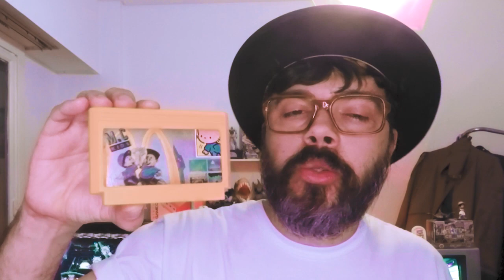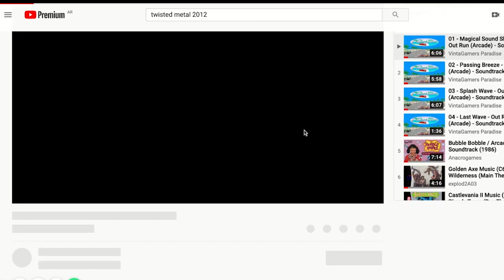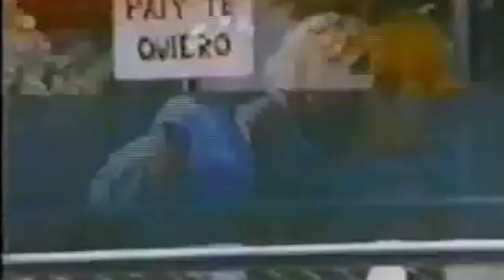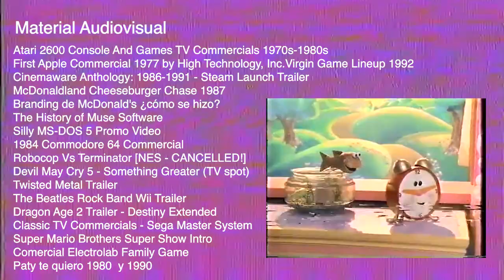🍔MC KIDS 🍟[HISTORIADELVIDEOJUEGO]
Año 1992. La HISTORIADELVIDEOJUEGO escribe una nueva página. Nace M.C KIDS.
〽️VER MÁS〽️

Virgin Interactive decidió desarrollar y distribuir (bajo el sello Virgin Games) un plataformas con todas las de la ley, pero pensado como un producto con licencia exclusiva de Mc Donald. El equipo responsable tras este advert game para NES creó un título amado y odiado por partes iguales, y que fue conversionado a Game Boy, Commodore 64, Amiga ST, DOS.
Si te gustó este tipo de videos, me podés ayudar con un CAFECITO

23:13 Ir directo al comercial de Paty te quiero.
En TWITTER armé un HILO Enorme llamado justamente HistoriadelVideojuego, donde voy contando la historia de este apasionante mundo (e industria) para luego armar videos como el que acabáis de ver.

Te dejo el LINK por si queres seguir el HILO

Idea, realización, y edición: Péndo Del Espacio.